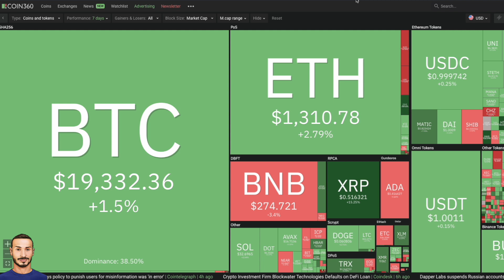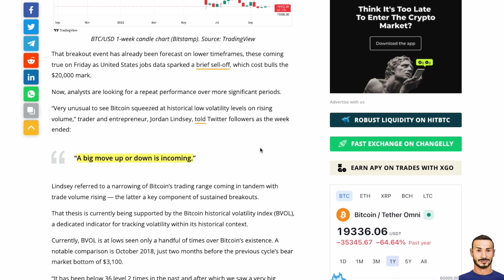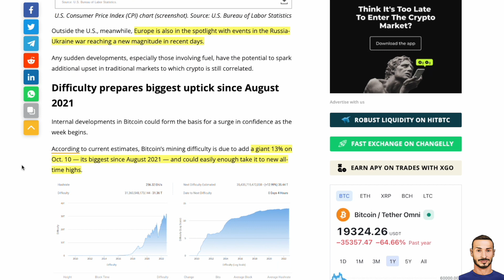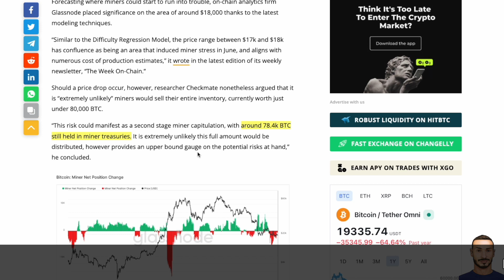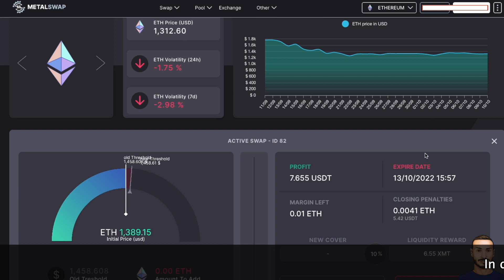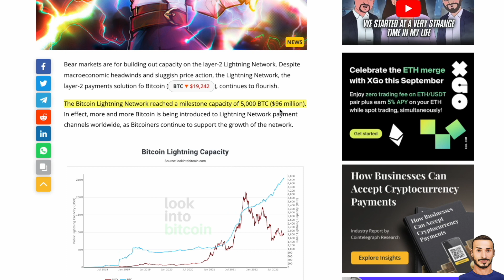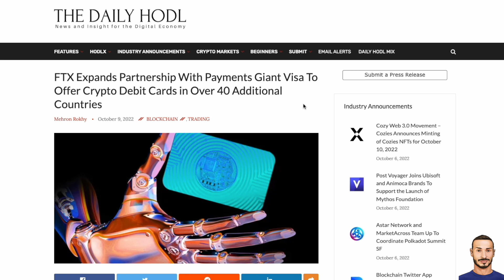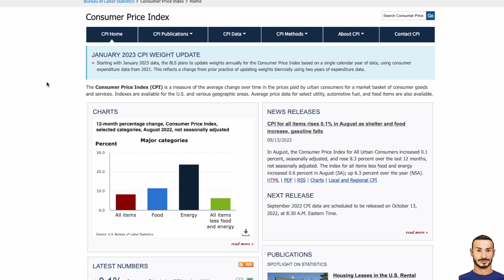BITCOIN a quando il FONDO? 🔴 CryptoMonday NEWS w41/'22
CryptoMonday: Bitcoin, Crypto Mercato e News.
Hai bisogno di supporto nel mondo Crypto?

- Indice e Riferimenti:
► 00:00 - Intro e Analisi di Mercato
► 01:12 - Finestre Temporali
► 02:43 - Analisi Tecnica
► 04:42 - 5 cose da osservare
► 17:54 - Mt. Gox
► 19:06 - Come proteggersi sul Mercato
► 24:38 - Lightning Network Record BTC
► 26:39 - BNB Chain Exploit
► 28:54 - EU Ban
► 29:39 - CBDC
► 30:17 - Sistemi di pagamento
► 30:29 - UD + 1Inch
► 31:42 - Updates su crypto .com
► 34:21 - Prossima LIVE

Vuoi imparare le basi della DeFi?

•Tutti i Link utili:
Dove comprare i primi Bitcoin: